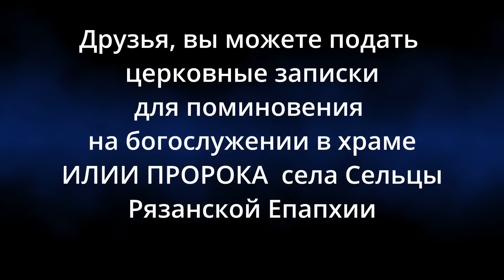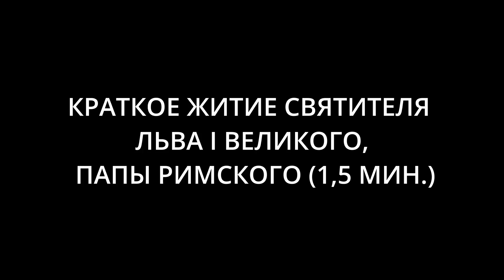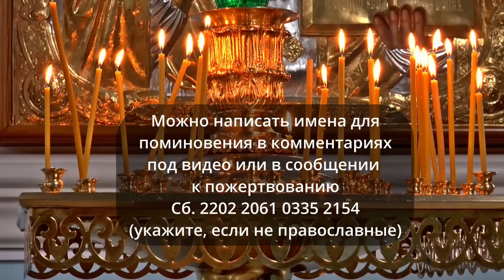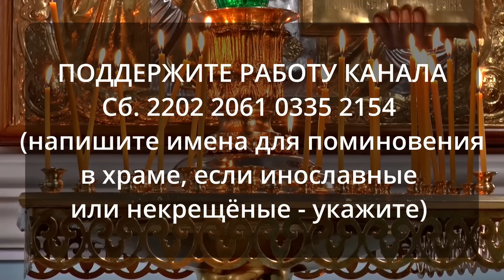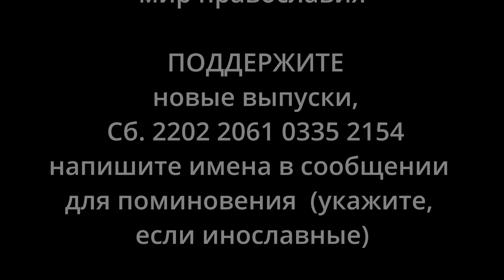КАНОН ДНЯ 3 МАРТА Краткое житие(1,5мин.) и канон святому дня. Присоединяйтесь.